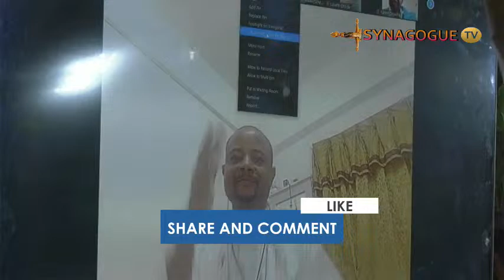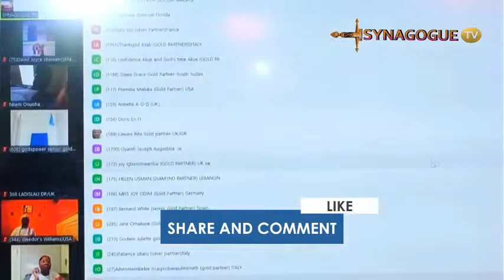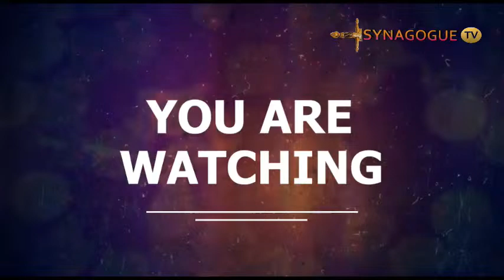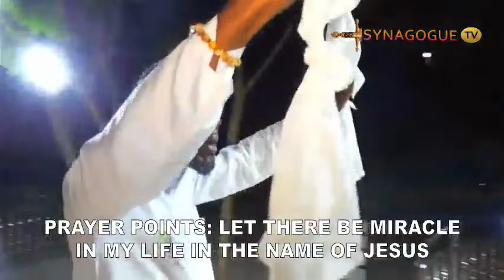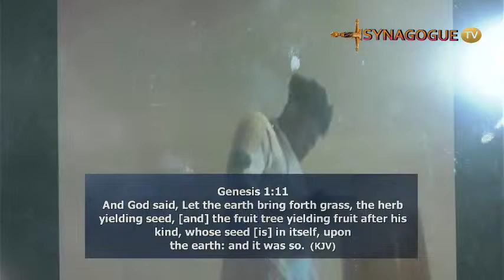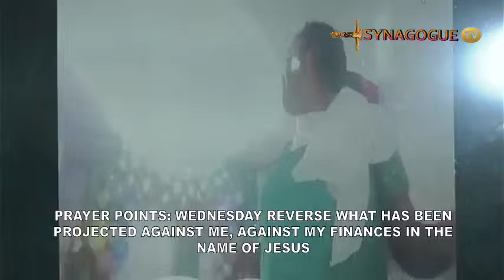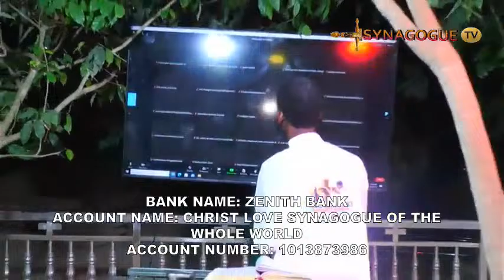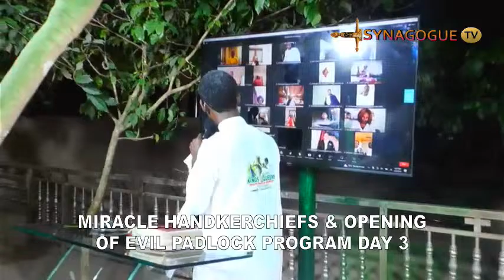MIRACLE HANDKERCHIEFS & OPENING OF EVIL PADLOCK PROGRAM DAY 3 {28 FEBRUARY 2024}